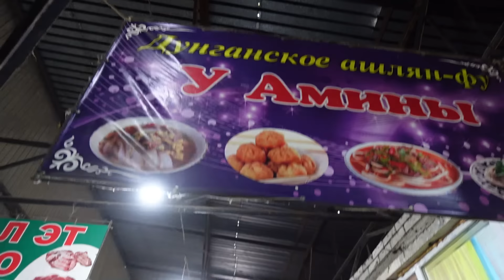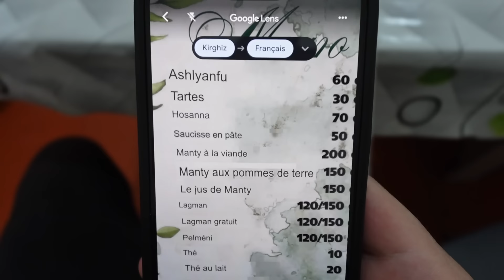MA PREMIÈRE YOURTE AU KIRGHIZISTAN ! 🇰🇬 (ALTYN ARASHAN) #28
Je pars en randonnée dans la vallée d’Altyn-Arashan au Kirghizistan et je dors dans ma première yourte !

▶︎ BOURSOBANK : jusqu'à 150€ offert pour l'ouverture d'un compte grâce à mon lien de parrainage : JUMA1984CU

▶︎ N26 : découvre la banque en ligne N26 grâce à mon lien de parrainage :

▶︎ Le matériel que j'utilise :
- appareil photo Sony ZV1 Mark II

Bleak - dreem